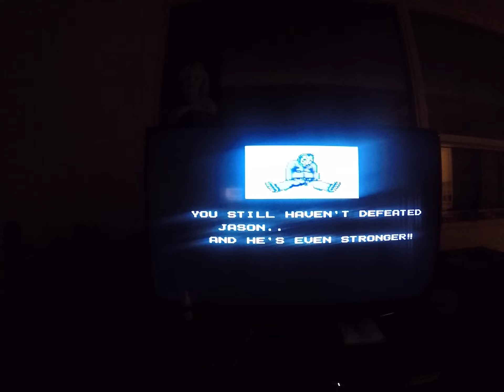Retro game play Friday The 13th nes Part 2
It took a little longer then expected. Jason's pattern is fairly random.